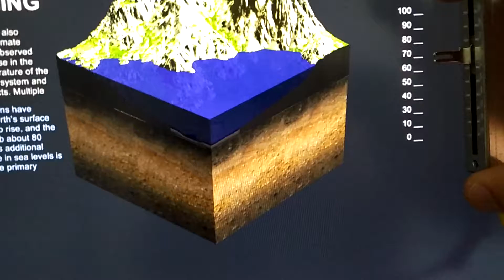Unity3D. Infografia controlado por Arduino (potenciómetro slider)